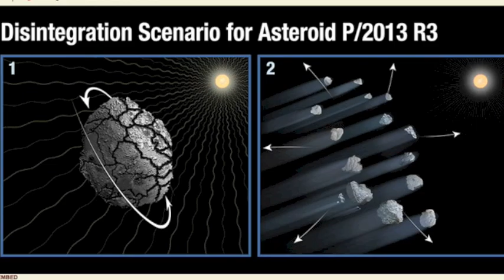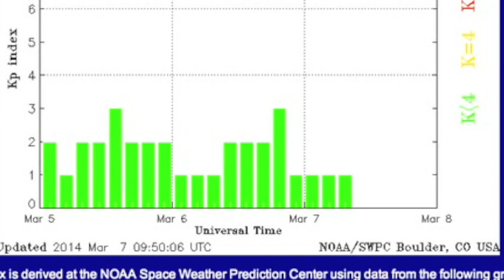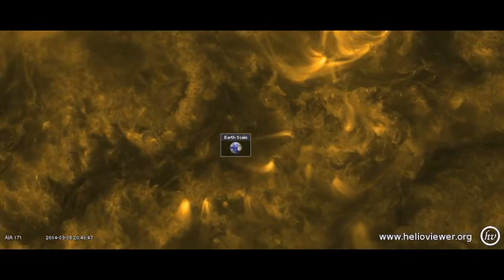S0 News March 7, 2014: Arctic Storm, Space Magnetism